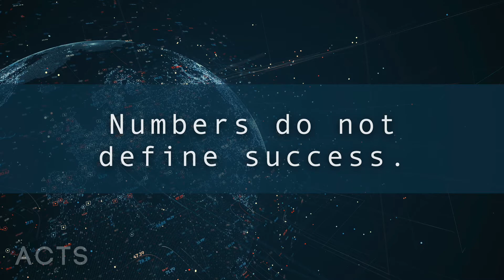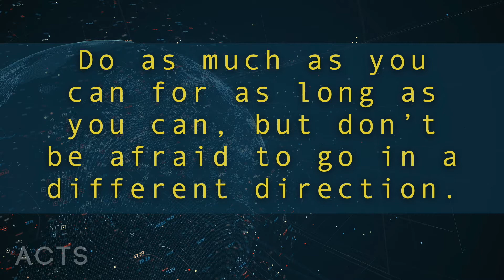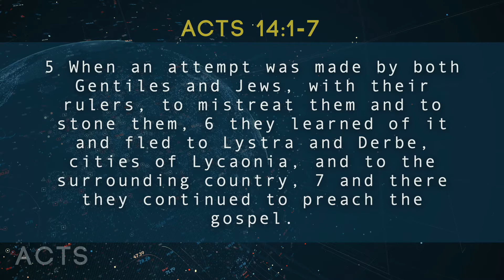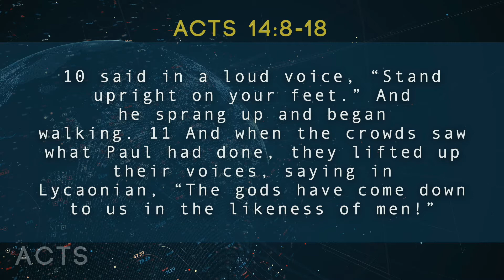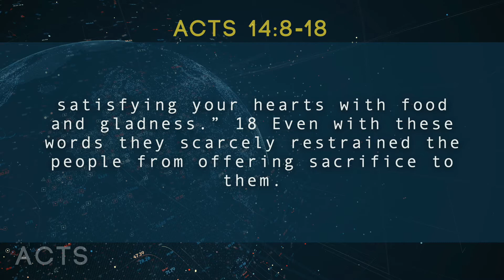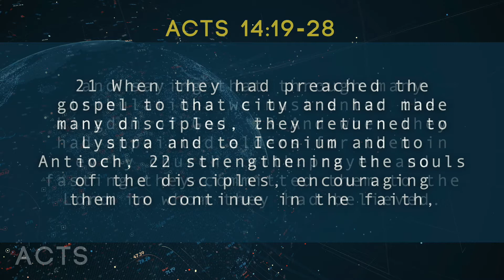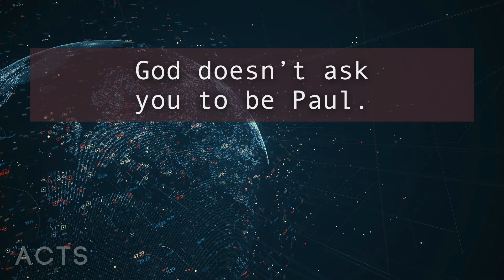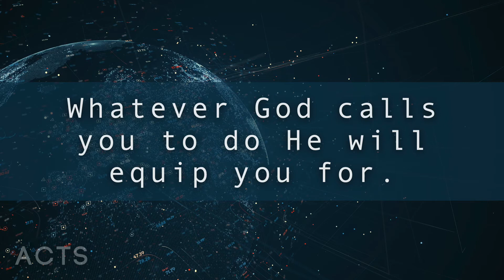1/6/2021 Wednesday Online Bible Study - Acts